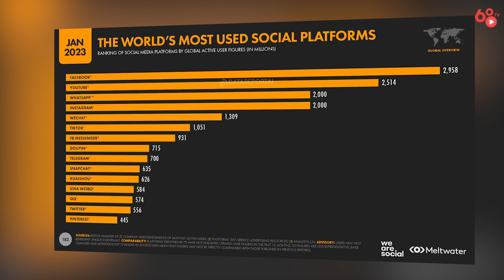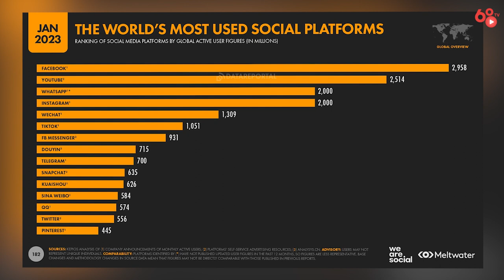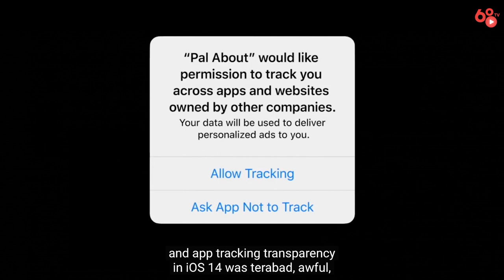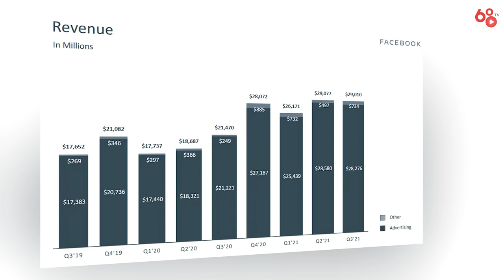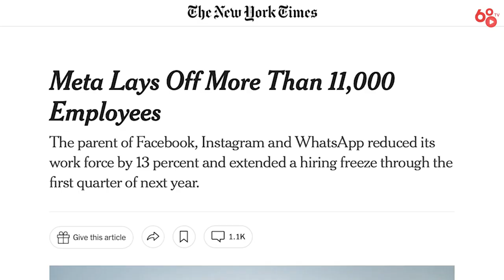[Coin68.com] Tại sao Mark Zuckerberg lại "cố đấm ăn xôi" với Metaverse đến vậy?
Tại sao Mark Zuckerberg lại "cố đấm ăn xôi" với Metaverse đến vậy?

Trước thềm công bố báo cáo tài chính quý 4/2022, giới chuyên gia đã ước tính khoản lỗ từ Reality Labs sẽ tiếp tục tăng mạnh.

Trong năm 2022, Meta lỗ gần 14 tỷ USD cho mảng metaverse.

Trong một cuộc trao đổi vào tối qua 31/01 được The Block thuật lại, Giám đốc điều hành Meta Mark Zuckerberg đã không ngần ngại chia sẻ về tham vọng metaverse “tốn kém” của mình với giới phân tích. Ông chủ Meta cho biết:

“Chúng tôi hy vọng chi phí của Reality Labs sẽ tăng đáng kể trở lại vào năm 2023. Trong quý 3/2022, đơn vị này nhận về khoản lỗ 3,7 tỷ USD vì metaverse. Con số này dự kiến sẽ tăng lên 4,4 tỷ USD trong báo cáo tài chính quý 4/2022.”

Theo đó, bộ phận chuyên phát triển và kinh doanh metaverse Reality Labs có thể sẽ tiếp tục gánh lỗ 3,7 tỷ USD trong quý cuối của năm tài chính. Con số này tương tự với mức lỗ mà bộ phận này đối mặt trong quý trước đó.

Tuy nhiên, Zuckerberg vẫn phớt lờ dư luận và chưa thôi “ước mơ” trở thành một tay chơi quan trọng trong thế giới kỹ thuật số nhập vai – như một sự kết hợp giữa thực tế ảo, tăng cường và thực tế hỗn hợp. Cũng chính kế hoạch lâu dài này có thể dẫn đến khoản lỗ cả năm 13,8 tỷ USD, FactSet dự báo.

Trong video ngày hôm nay, hãy cũng Coin68 TV đi tìm lý do "Tại sao Mark Zuckerberg lại "cố đấm ăn xôi" với Metaverse đến vậy?"